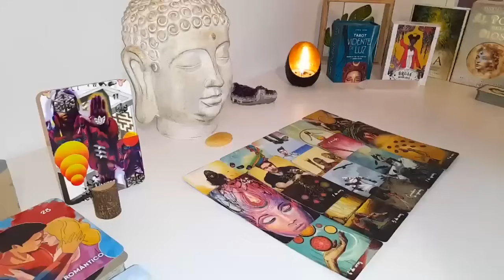PISCES😱 SIT DOWN FOR THIS ONE!😲 SHOCKING TRUTHS📲 WILL BE REVEALED & A BLESSED 2ND CHANCE😇 MAY 2024